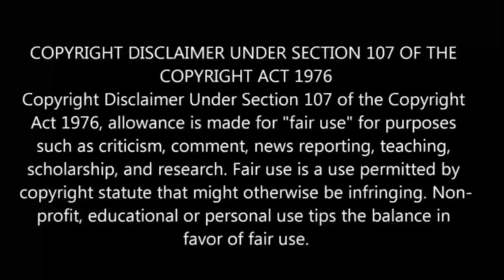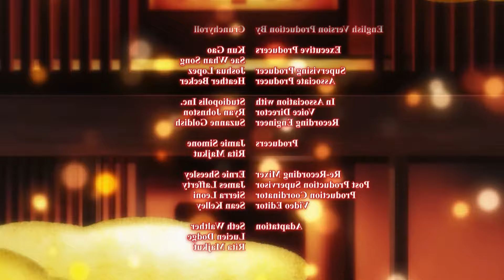Twin Star Exorcists Ep 47 & 48 in Tamil | Anime in tamil